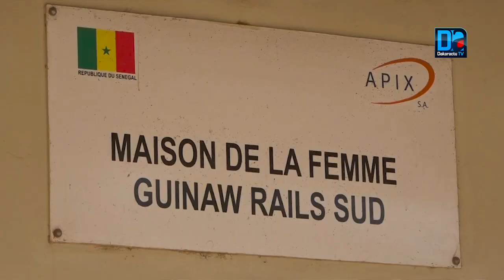Kit alimentaires : quatre points de distribution pour Guinaw rail Sud